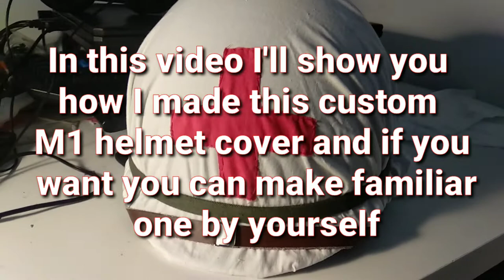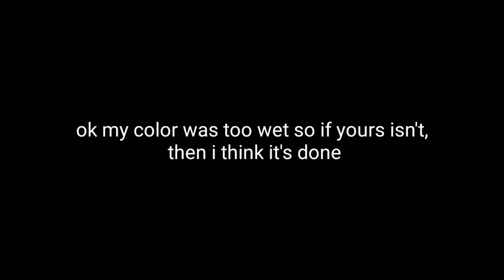How to make custom M1 Helmet cover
This is a tutorial about how to make a custom cover for the M1 Helmet.

I used the Wii shop music.